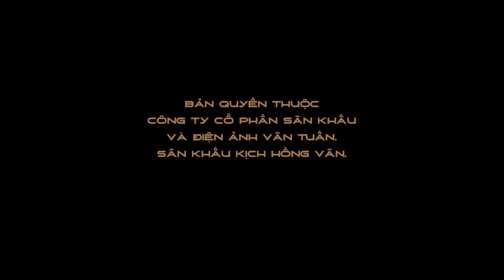BÍ MẬT LỜI NGUYỀN - Tập 12 (Tập cuối) | Hài Kịch Ma | Quốc Thảo, Đinh Mạnh Phúc, My Trần, Hữu Tín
Vở hài kịch ma BÍ MẬT LỜI NGUYỀN có sự tham gia của: Minh Nhí, Quốc Thảo, Hữu Tín, Đinh Mạnh Phúc, Xuân Nghị, Lạc Hoàng Long, Lê Lộc, My Trần, Võ Hoàng Linh, Âu Thành Cát, Lê Bá Đức, Trịnh Duy Anh, Lu Dương, Phương Thảo, Ngọc Thúy, Thùy Linh, Kiến Minh, Thanh Phong
👉 Xem nội dung HOT trên Hồng Vân Entertainment:
- Web Drama TRỜI ƠI! TỨC MUỐN CHẾT...
© Bản quyền thuộc về Hồng Vân Entertainment
© Copyright by Hồng Vân Entertainment ☞ Do not Reup